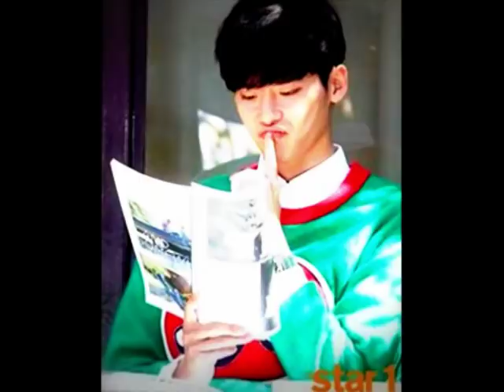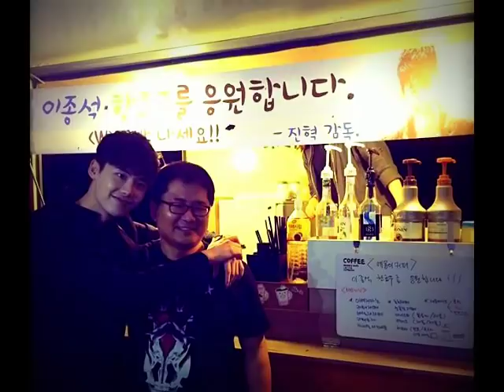Lee Jong Suk (이종석) [KISS SCENES] W - Two Worlds - Lee Jong Suk kiss Han Hyo Joo